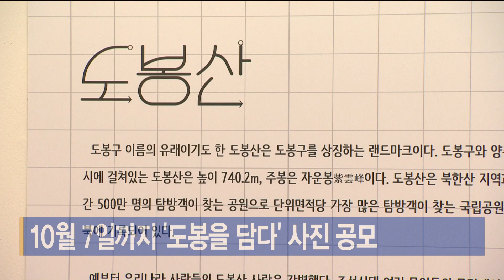10월 7일까지 '도봉을 담다' 사진 공모 _SK broadband 서울뉴스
[기사내용]
도봉구가 올해 도봉을 담다 사진 전시회를 위해
22일부터 10월 7일까지 사진 작품을 접수합니다.

도봉의 일상과 풍경 분야를 주제로 한
이번 전시회는 도봉주민과
시민 누구나 참여할 수 있습니다.

희망자는 도봉구청 홈페이지나에서
신청서를 작성한 후 이메일로 제출하면 됩니다.

최우수 작품에는 상금 100만 원,
우수 작품 3명에는 각각 50만 원 등의 상금이 수여되며
공모전 작품 전시회도 이어질 예정입니다.

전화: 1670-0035